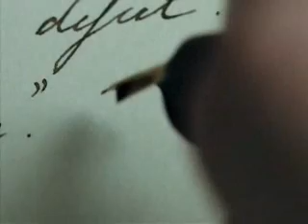Becomming Jane Intro